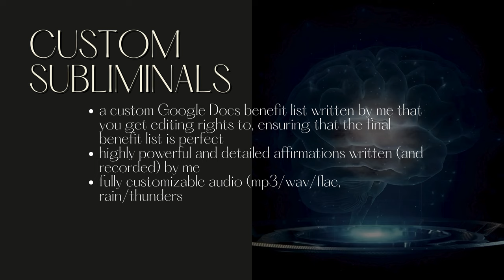r u a doll?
i adored bratz as a kid and i guess i'm not over them yet! this subliminal was suggested SO MANY TIMES and now it's finally here. are you ready to look like a doll?!? the results will have you SHOOK!

made with my own voice, enjoy!! 💖

- bratz doll face (perfect skin, plump lips, perfect cat eyes, perfect makeup, perfect eyebrows, perfect face shape, perfect nose)
- bratz doll form
- bratz doll hair
- bratz doll clothes
-bratz doll accessories
- bratz doll personality
- bratz doll lifestyle
- bratz doll aura
- bratz doll beauty
- always be the most mesmerizing, gorgeous, perfect, stunning, flawless person in the universe
- always have people tell you that you look exactly like a bratz doll

𝟏. listen at a moderate volume, preferably 30-40%
𝟐. you can multi-task while listening
𝟑. do not force yourself to listen daily
𝟒. detach and know you are deserving of total, permanent results

𝟏. are made exclusively with my own voice, no robotic voices
𝟐. are extremely high quality (either 320kbps mp3, wav or flac)
𝟑. contain highly powerful affirmations at present tense, without negations
𝟒. do not contain binaurals or frequencies, unless noted in the title
𝟓. results are permanent, safe and instant
𝟔. they are infused with positive energy (call it reiki if you want) and with love, from one human to another